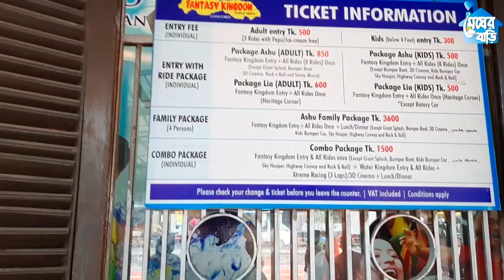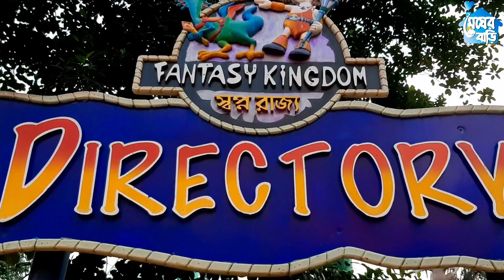একেবারে নেদা বাচ্চাদের জন্য যত রাইড | Riders for under 8 years old kids in Fantasy Kingdom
৮ বছরের ছোট বাচ্চাদের অনেক রাইডে চড়তে দেয়া হয় না। এই যেমনঃ বড়দের রোলার কোস্টার । এই ভিডিওতে দেখানো হয়েছে ৮ বছরের ছোট শিশুদের জন্য প্রযোজ্য রাইড সমূহ।

Kids under 8 years are not allowed to the adult's rides in Fantasy Kingdom.
In this video, you will see the specific kind of rides which are only for children who are under 8.

All rides of Fantasy Kingdom
ফ্যান্টাসি কিংডমের যত রাইড

ফ্যান্টাসি কিংডম আশুলিয়া
থিম পার্ক

Family vlog
Family blog
Megher bari